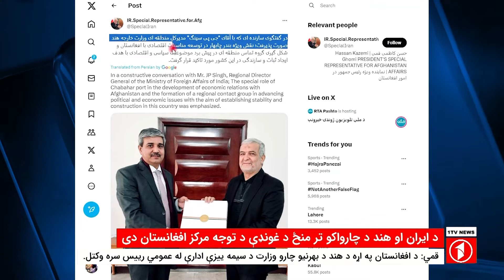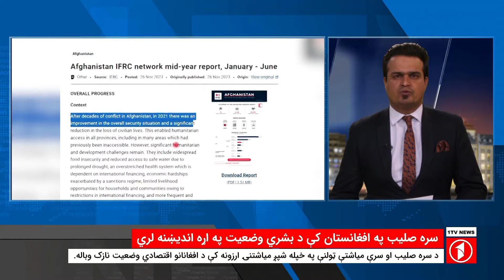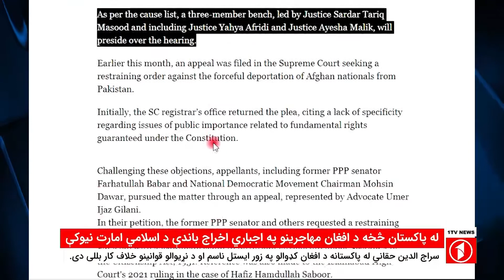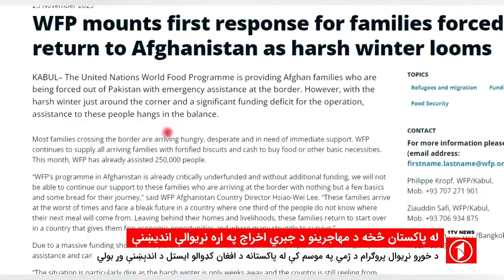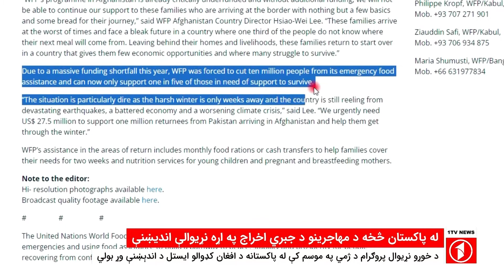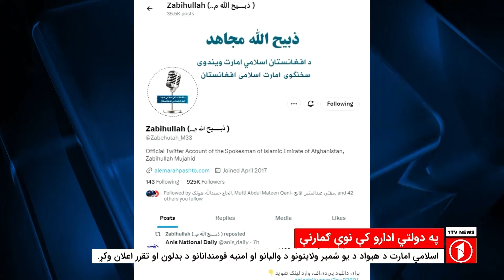1TV-08:00 PM PASHTO NEWS – 27 NOV 2023 | یک تلویزیون - پښتو خبرونه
1TV-08:00 PM PASHTO NEWS – 27 NOV 2023 | یک تلویزیون - پښتو خبرونه